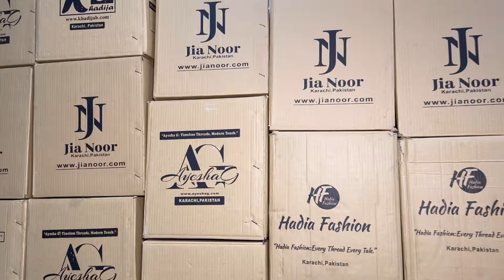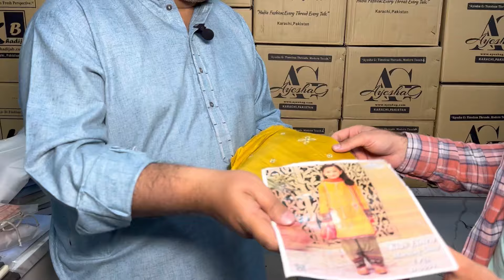Buy Ladies Branded Suit Just In 1100 Rs Only | Sapphire | J. | Maria B | Limelight | Gul Ahmed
اگر اپ کے پاس کوئی انفارمیشن ہے یا اپ اپنی کوئی کاروباری ویڈیو بنوانا چاہتے ہیں یا اپنا کوئی ٹیلنٹ سوشل میڈیا پر ہمارے پلیٹ فارم پر دکھانا چاہتے ہیں تو اس نمبر پر رابطہ کریں